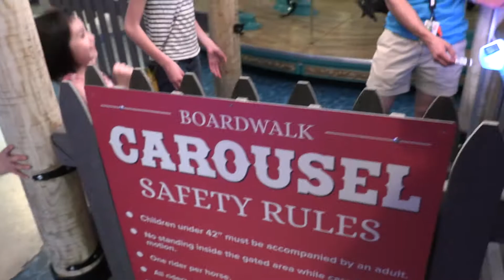Fun Night at the Arcade - with the Fab Petersen 5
It's Arcade night with the Fab Petersen 5. So hold on to your wallet because we are going to waist a lot of money playing games at the arcade.  Come join us in all of our adventures and our stop motion animation, cooking, toy reviews and more. We'd love to hear from you.